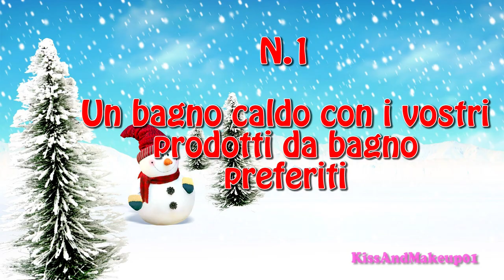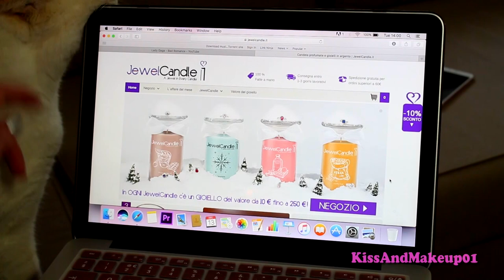ROUTINE NATALIZIA 2016 - 5 COSE DA FARE A NATALE!!!!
Cinque idee carine e divertenti per queste vacanze natalizie!! + qualche momento della mia routine festiva hihi :) Un bacio ragazze (e ragazzi!)